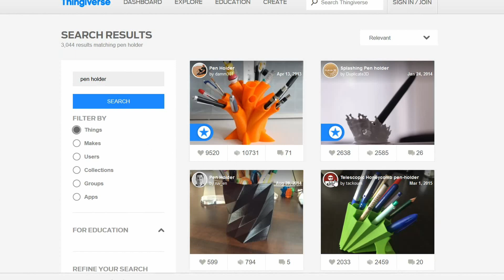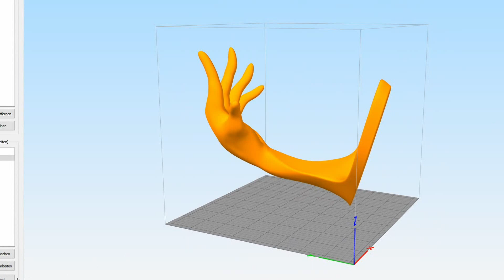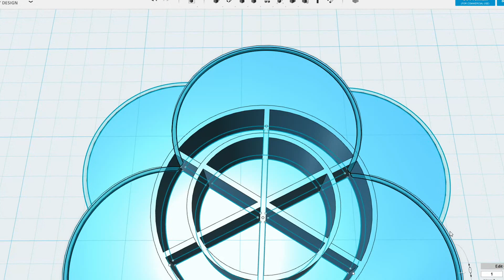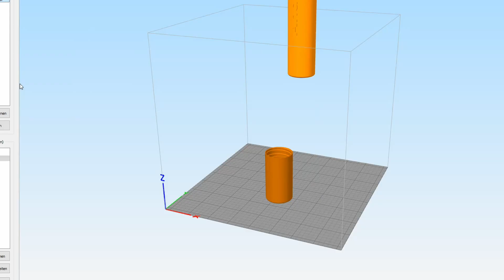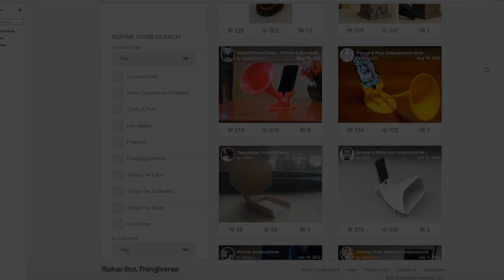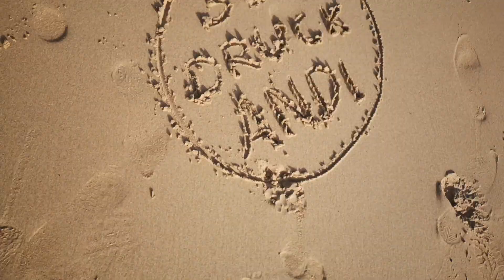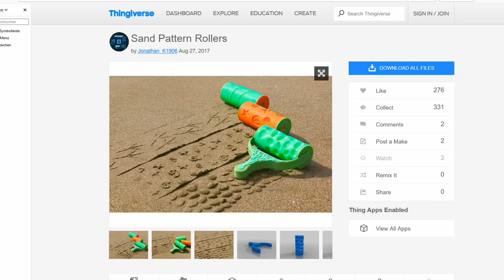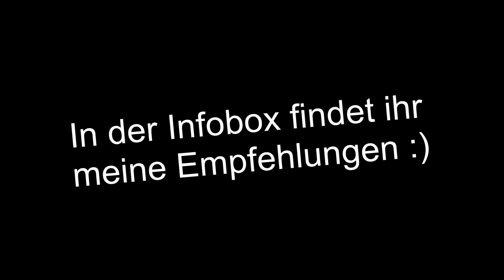3D-Druck / Wie nützlich? Part4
Mit dieser Videoreihe will ich euch zeigen wie man den 3D-Druck im Alltag anwenden kann!
Richte deine Wohnung schön ein. Stelle Schmuck her oder bereite dich auf den Sommerurlaub vor!!! @3D-Druck ;)

Stiftehalter- thing:150212|2536988
Bisasam- thing:432178
Groot- thing:2014307
Schmuckständer- thing:846940
Ringe- thing:2544288|2034736|1695909
Iris Box- thing:1817180
Gramophone Horn- thing:1112960
Kleiderbügel- thing:2533076
Badetuch Fixierung- thing:2240
Sand Former- thing:2502706

✯✯✯ 👇 Weitere Empfehlungen ✯✯✯

🚀 Du fragst Dich als "Entwickler" oder "Unternehmer" eines kleinen bis mittelständischen Betriebes, inwiefern sich 3D-Druck für Dich lohnt oder welcher 3D-Drucker für Dich der Richtige ist?

Mit uns an der Seite wirst Du im Bereich 3D-Druck "keine falsche Kaufentscheidung" treffen und das "volle Potential" der 3D-Druck Technologie ausschöpfen können!

Wir helfen Dir, den passenden 3D-Drucker zu finden.

🔩 ⚙  CAD - Modell Erstellung für Technikbegeisterte!

💻 Unser Fusion 360 Onlinekurs 2.0 ✏️
Erstelle auch als Anfänger 3D-Modelle wie ein Profi,
um 3D-Druck perfekt für Dich nutzen zu können:

🗿 💎 CAD - Modell Erstellung für Kreative!